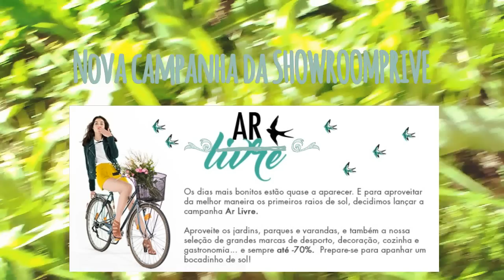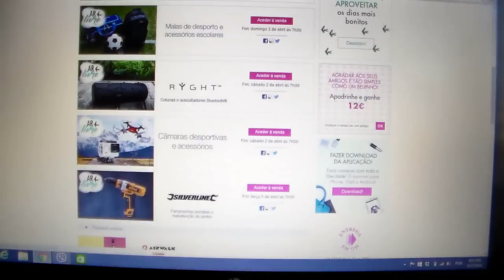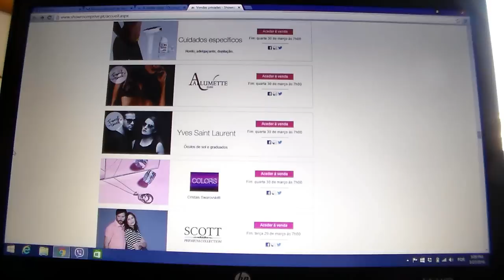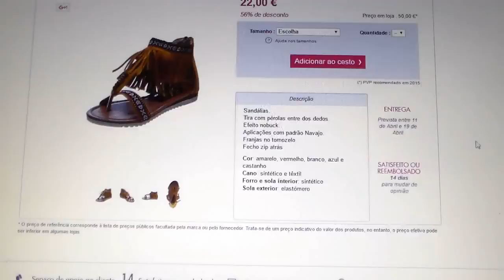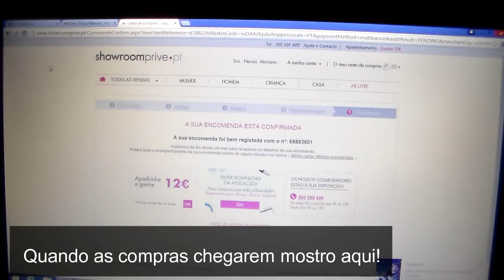Como fazer compras na Showroomprive